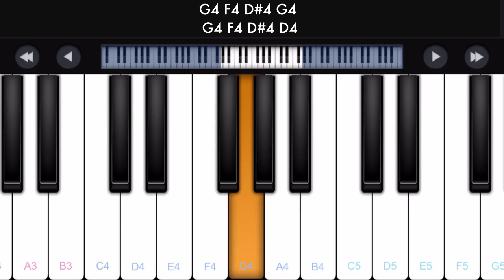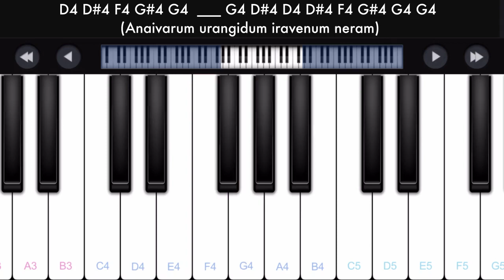Mannipaya Piano Notes | Tamil Piano Songs Notes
This is beginner piano tutorial of the song Mannipaya from the movie Vinnai Thaandi Varuvaya. This tamil song piano tutorial is played with Perfect Piano mobile app.

Movie - Vinnaithaandi Varuvaayaa
Singer - AR Rahman & Shreya Ghoshal
Lyrics - Thamarai
Director - Gautham Vasudev Menon
Starring - STR, Trisha

We hope you find our tutorials very easy for beginners to play with perfect piano mobile app.

Song Notes :

A4 A4 A#4 C5 D5 D5 D5 (Kadalinil meenaaga)
C5 D5 C5 A#4 A4 G4 (irundhaval naan)
G4 G4 A4 G4 C5 C5 C5 C5 (Unakkena karai thaandi)
G4 A4 A#4 A4 A4 (vandhavaL dhaan)
G4 A4 G4 G4 G4 (Thudithirundhen)
G4 A4 G4 G4 G4 F4 (tharaiyinile)
F4 F4 A#4 A#4 A#4 (ThirumbivittEn)
 F4 _____ D4 D#4 G4 G4 G4 (en kadalidame)

G4 F4 D#4 G4 _____ G4 F4 D#4 D4
D#4 F4 G4 _____ G#4 G4 F4 D#4

F4 G4 F4 D#4 _____ F4 G4 F4 D#4(Oru naal sirithen)
F4 G4 A#4  _____ F4 G4 A#4 (maru naal veruthen)
F4 G4 A#4 C5 C5 A#4 C#5 C5 A#4 A#4 A#4 A4 A4 (Unai naan kollaamal kondru pudhaithene)
A#4 C5 A#4 C5 A4 (Mannipaaya)
A#4 G#4 G#4 G4 G4 F4 G4 (Mannipaaya)
F4 G4 F4 D#4 (Mannipaaya)

C5 ___ C5 D5 ___ D5 D#5 ___ D5 C5 D5 (En en vaazhvil vandhaai)
C5 ___ A#4 A#4 D5 C5 A#4 G4 A#4 (kanna nee)
G4 A#4 C5
A#4 A#4 D5 C5 A#4 G4 A#4 C5 D#5 ___ D5 C5 D5 (Povaayo kaanal neer)
C5 A#4 A#4 G4 G4 D#4 D4 (pole thondri)
D4 D#4 F4 G#4 G4  ___ G4 D#4 D4 D#4 F4 G#4 G4 G4 (Anaivarum urangidum iravenum neram)
A#4 A#4 D5 C5 D#5 D5 A#4 A#4 ___ G#4 G#4 G#4 G#4 F4 D#4 D4 (Enakkadhu thalaiyanai nanaithidum eeram)

D#4 D#4 F4 G4 F4 D#4 D#4 F4 G4 (Oru naal sirithen)
D#4 D#4 F4 G4 F4 D#4 D#4 D4 C4 (maru naal veruthen)
C4 D#4 G4 F4 F4 F4 D#4 F4 F4 F4 F4 F4 F4 A#4 (Unai naan kollaamal kondru pudhaithene)

A#4 G#4 G4 F4 G4 (Mannipaaya)
D4 D#4 F4 A4 (Mannipaaya)
A4 A#4 F4 A#4 G#4 G4 F4 (Mannipaaya)
D#4 G4 F4 D#4 D4 D#4 (Mannipaaya)